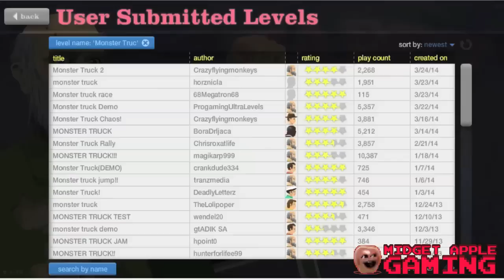Midget Apple Let's Play HAPPY WHEELS!!!